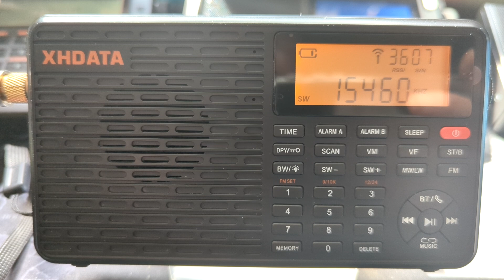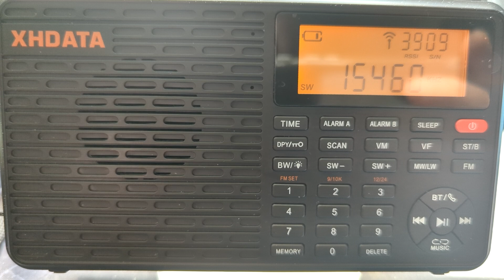AUS Reach Beyond Australia E to SIn 15.460 kHz 2023/05/10 13:45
Radio XHDATA D-109  Antenna YouLoop (Indoors)